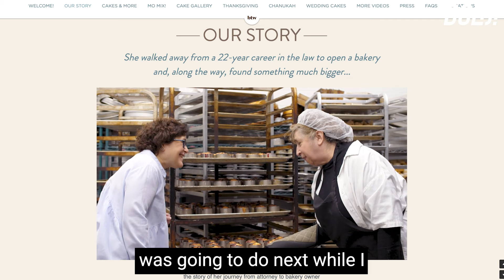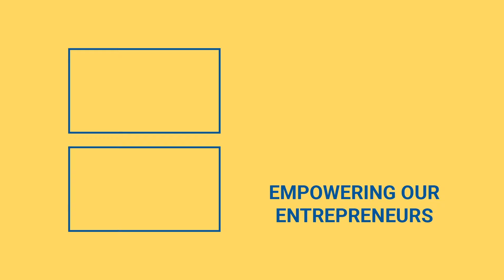Helene Godin - After 20 Years Of Being A Lawyer, She Quit And Launched By The Way Bakery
20 years of being a lawyer to running a successful bakery?! Check out the video to learn more!

Our guest went from over 20 years as a lawyer to opening her own business called By The Way Bakery. Her name is Helene Godin.

Helene went from being a lawyer to opening a bakery. What prompted that?

It was a little bit of insanity. Helene was working really hard as an attorney for 22 years. But the last couple of years were particularly difficult and she was burnt out. She didn't have time to even think about what she was going to do next while she was still working. So she quit without a plan. Out of nowhere, a spark went off and she decided she was going to open a bakery. She announced this to her family at the kitchen table and they said ‘that's great, but you don't know how to bake.’ She told them she was going to open a gluten-free bakery and this was in 2010 when nobody knew how to do that particularly well.

Helene didn't know how to bake so what prompted her love for baking?

When she quit she had no plan, but she knew that having commuted by train or car for years where she often left her town before sunrise and returned after sunset. So she thought she would love a job where she could actually see where she lived and her neighbors and food service is just a natural connection for that. She threw herself into it so she learned as much as she could from all angles, not just how to bake, but how to run a small business, how to do a spreadsheet, how to design a store, how to design a logo, working with people along the way of course and it all came together within the course of a year.

Helene said she wanted to get to know her community. Was she able to through this bakery?

She has. When she started, it was a boot-strapping operation and so she only had a baker and a half and she manned the front of the store. She came up with the recipes by spending a year doing recipe development, where her legal skills really came in because it was all about research.

Did Helene find that her customers were all looking for gluten-free products?

Helen had her niche of gluten-free, dairy-free,  and kosher but she also wanted to give people a reason to go to her local business. She needed to make sure that her products were good enough that it could be indiscernible from conventional baked goods.

What's next for Helene and By The Way Bakery?

They have four locations: the original in Hastings on Hudson and three others in the Upper East Side, Upper West Side, and Greenwich Connecticut. They are also in 80 Whole Foods from Northern New Jersey to Maine. They are in the bakery department with cake slices and in the freezer section with muffins and cupcakes and full-sized layer cakes and other things. The next thing for Helene to conquer is ‘Center Store. In supermarket lingo, this refers to the snack aisle.

Would you buy a By The Way Bakery product?